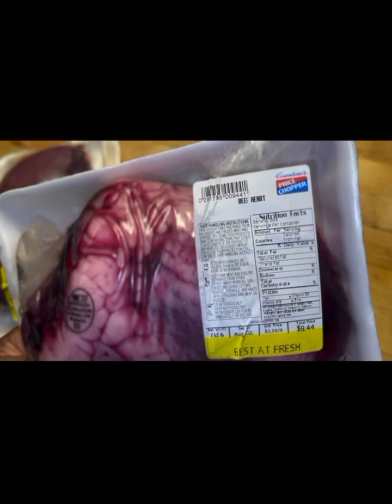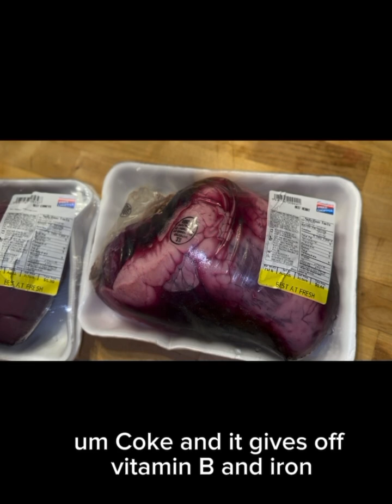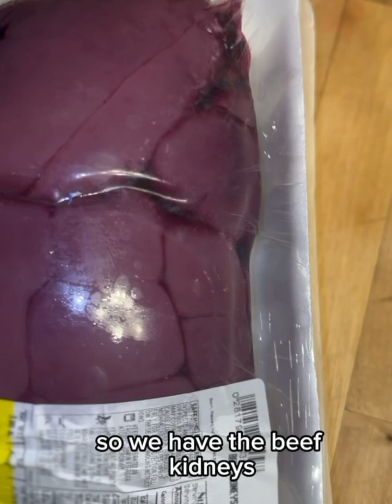Feeding Cow Organs to the DOGS‼️🐄🫀🫁